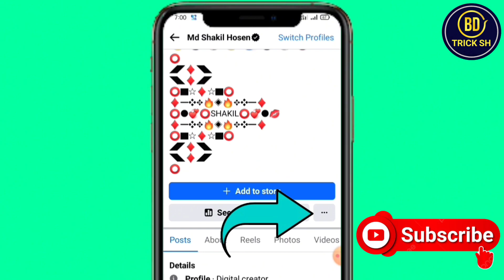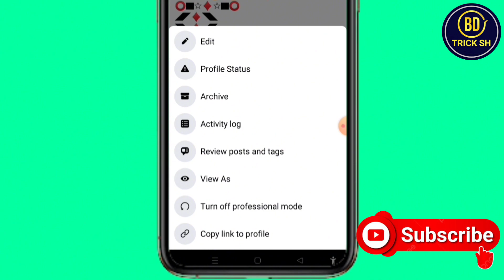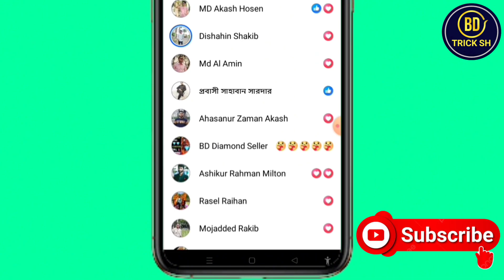ফেসবুকে আগের স্টোরি গুলো কিভাবে দেখব | How To See Old Story On Facebook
How To See Old Story On Facebook | ফেসবুকে আগের স্টোরি গুলো কিভাবে দেখব

If You Like My Video